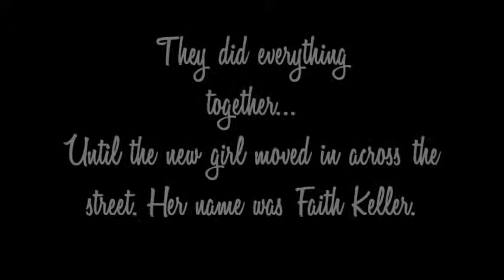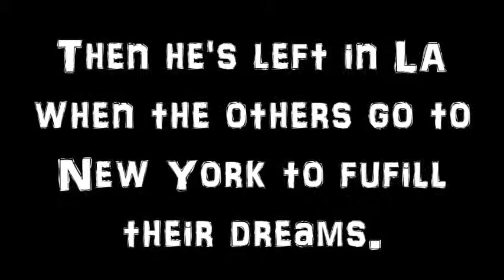The LA Boy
Kyle Hale's Bio Trailer.